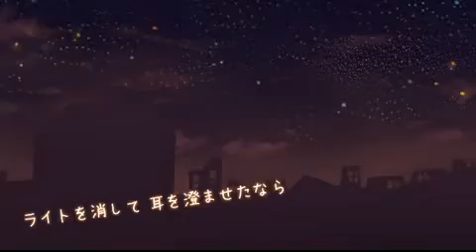【Rin Kagamine】Cosmic Star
Hatsune Miku Project Diva PC

This video is from a Torrent File and yeah from Hatsune Miku Project Diva PC as said on the file name ..